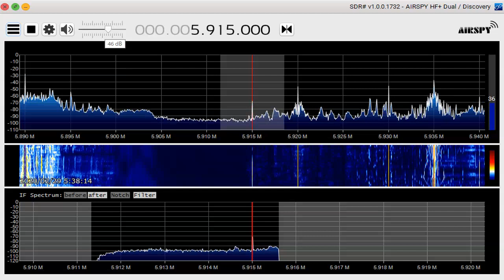5915 kHz Feb 28,2020 2037 UTC